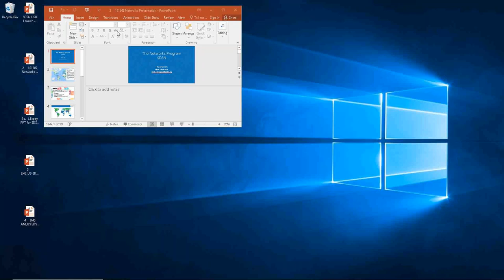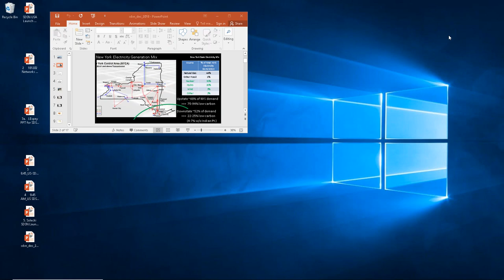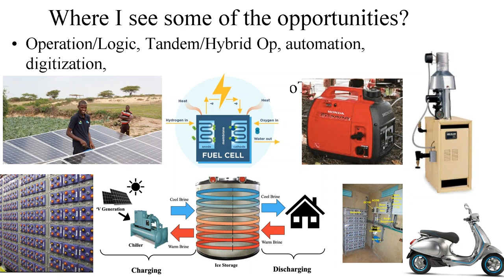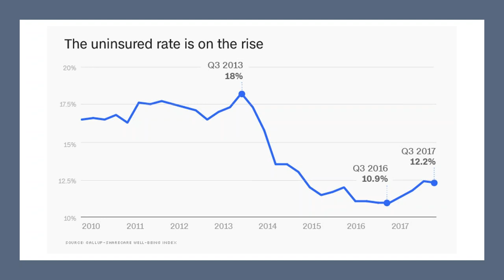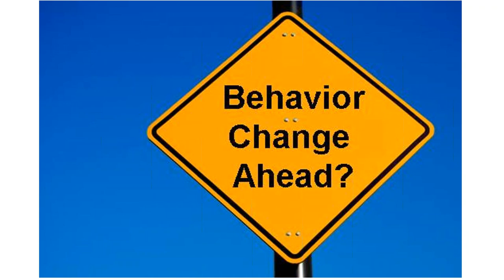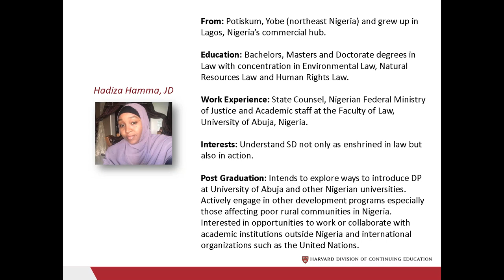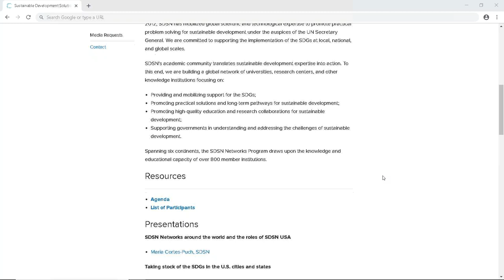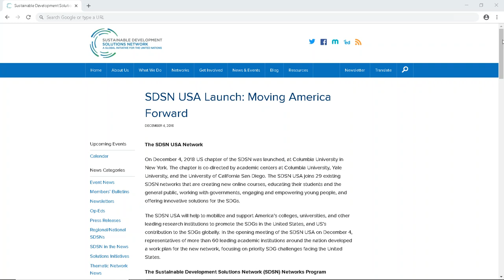SDSN USA Launch Full Video